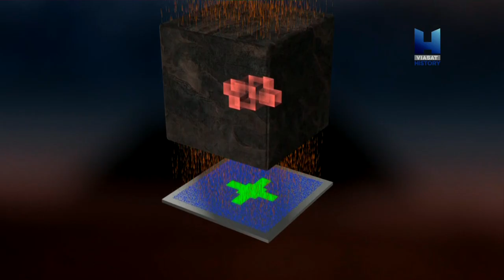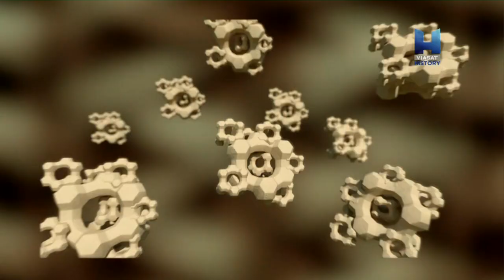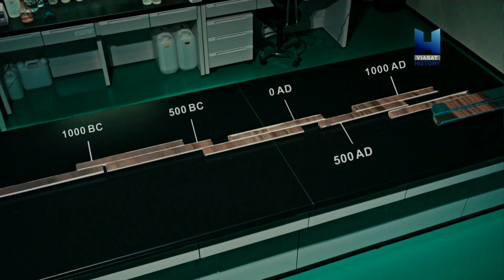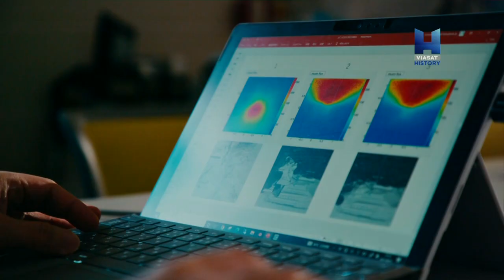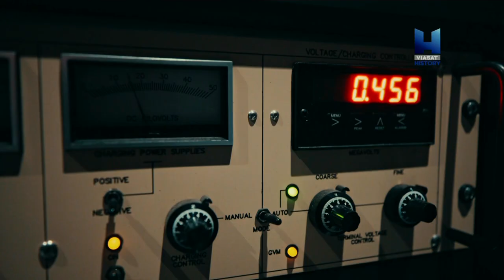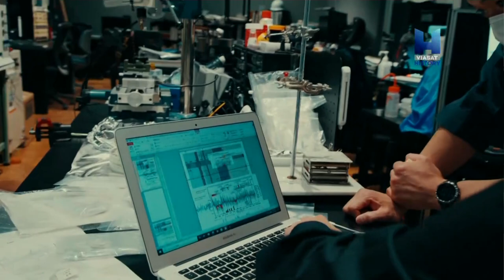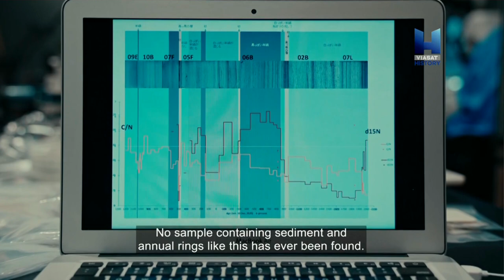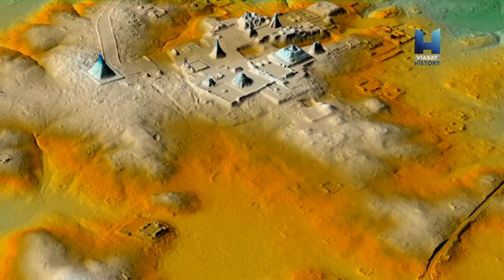Az ősi maják elveszett kincses sírkamrái. (2) 1080p